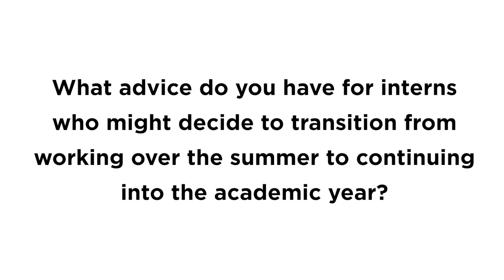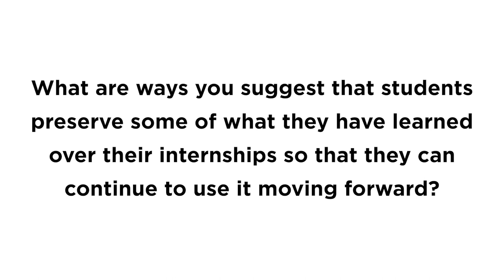Professional Development Series: Maximizing Your Internship for Your Future Career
On Tuesday, July 25, EnterpriseWorks held a panel of Research Park early career professionals at AGCO, EPE, and Motorola Solutions who are also former Research Park interns. We learned how they turned their internship experiences into full-time careers and heard their advice and tips for how current interns can do the same.